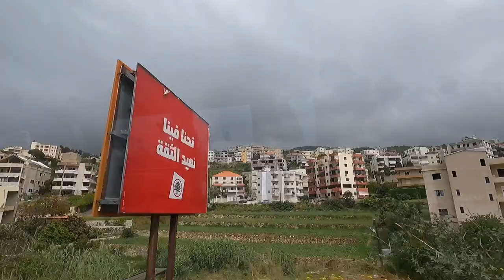Journey from Beirut to Byblos, Lebanon (One of the Oldest Cities in the World) 🇱🇧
I leave Lebanon's capital city Beirut, and journey north up the coastline (on local transportation) to Byblos, exploring one of the oldest cities in the world.

I'm Jason, a full-time British Travel Vlogger and YouTuber who's been to 53 countries. I've been travelling around the world full-time since 2017. So far, my trips have taken me to Asia, Africa, Europe, the Middle East and the Americas.

I have travel series' from many of the world's best (and least) known destinations. I filmed the first vlogs on my channel in the summer of 2016 after spending a year living in China. A proper solo trip around Eastern Europe followed after graduating from University in the summer of 2017, taking me to Hungary, Romania, Bulgaria, North Macedonia and Kosovo. This trip marked the start of my efforts to make a YouTube full-time job.

After that European trip I went heavily into exploring Asia, visiting India, Bangladesh, Malaysia, Indonesia, Singapore, Vietnam, Cambodia, Thailand, Pakistan, the Philippines, South Korea and Kazakhstan (seeing me cover a lot of Far East and Southeast Asia in particular).

I have also travelled to North Africa and the Middle East fairly extensively over the last five years, filming videos in Turkey, Algeria, Tunisia, Egypt, Saudi Arabia, Bahrain, Kuwait, Iraq, Jordan, Israel and Palestine.

To date, I have not yet been to Australasia or South America. Though I am hoping to visit the latter sometime in 2022, along with a first stop in the Caribbean.

In 2022, I took my first trip to Sub Saharan Africa, visiting both Kenya and Tanzania, before making my way to the Middle East, stopping in Dubai on my way to Lebanon.